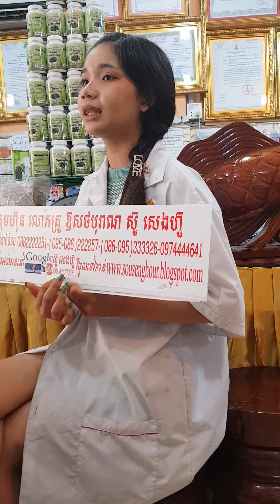រោងចក្រ ស្ពីរ៉ូលីណា spirulina ដំណាប់plum ថ្នាំខ្មែរមានកូនពិត បោះដុំគិតគីឡូ គិតតោន បោះដុំអាហារបំប៉នគ្